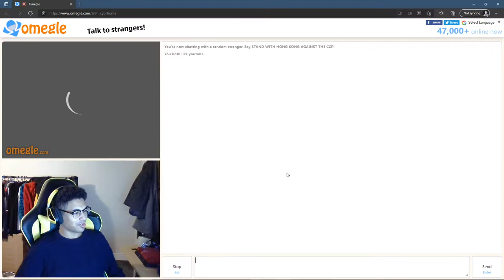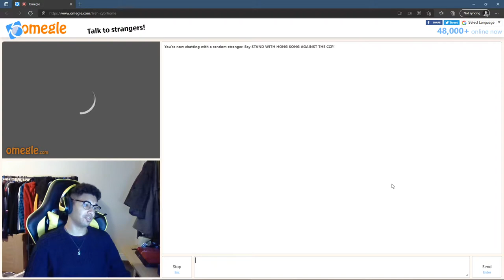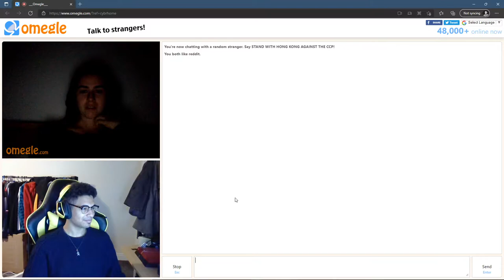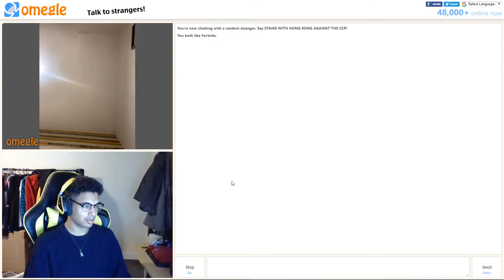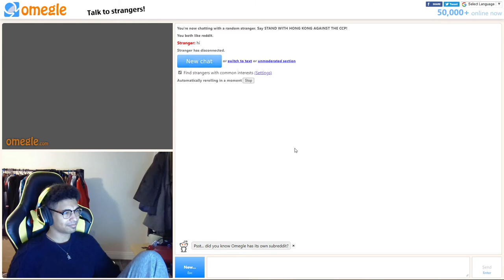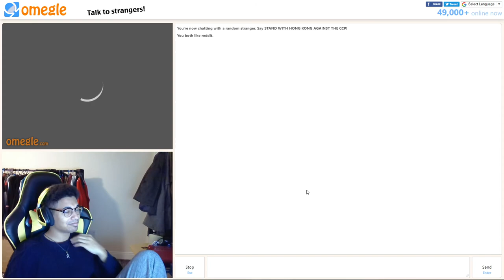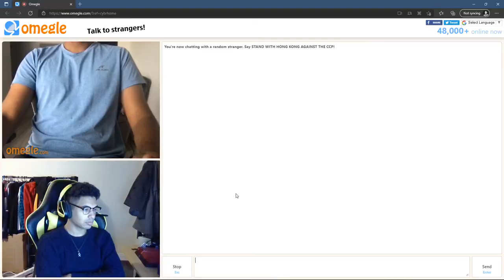I HAND OUT N-WORD PASSES ON OMEGLE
bababooey